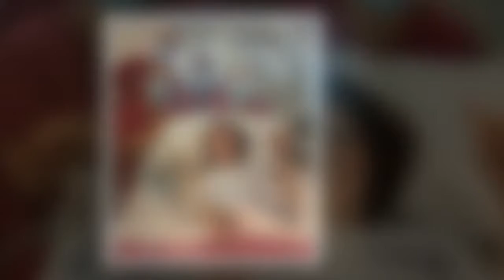‘So surreal’ Prince William visits Deborah James’ family home to honour her with Damehood